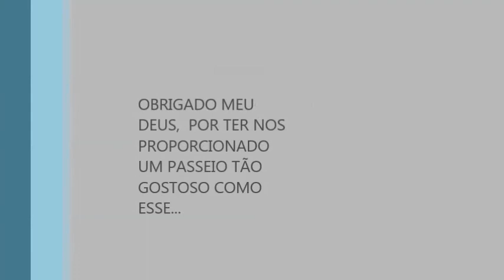ida para Peruíbe...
farra com essa molecada toppp